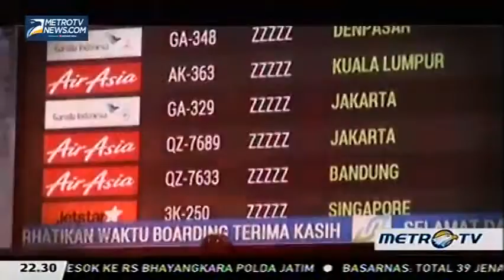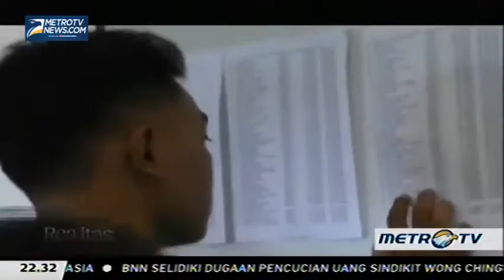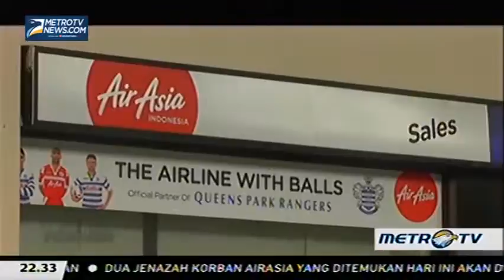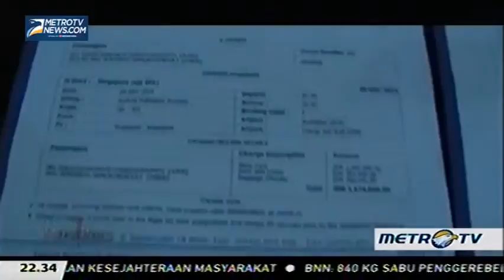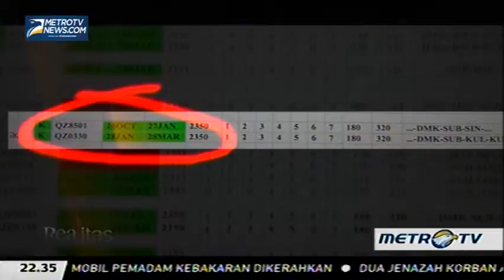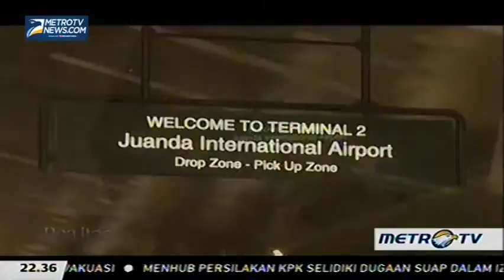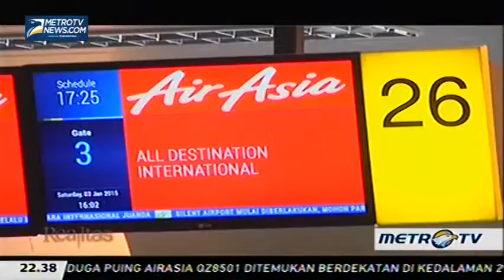Mempertaruhkan Nyawa di Udara 1